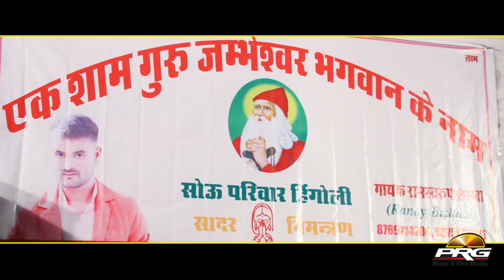हँसला रे | Hansla Re | एक शाम गुरु जम्भेस्वर भगवान के नाम ! सोऊ परिवार हिंगोली Hingoli Live PRG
एक शाम गुरु जम्भेस्वर भगवान के नाम !
सोऊ परिवार हिंगोली
गायक रामस्वरूप लाम्बा ( Rendy Bishnoi )

♪ Album : Hingoli Live PRG
♪ SINGER - Ramsawroop Lamba ( Rendy Bishnoi )